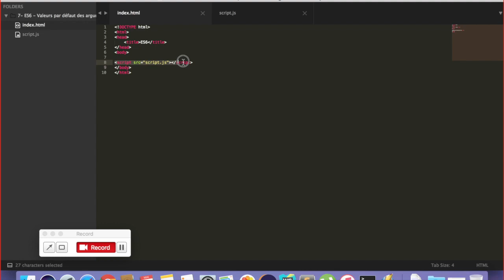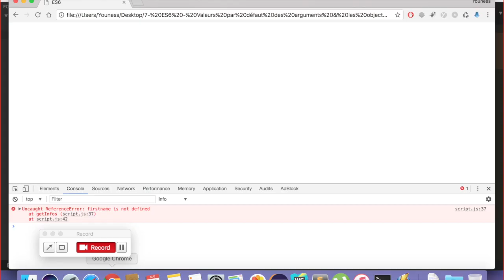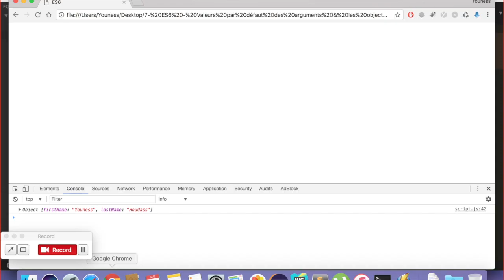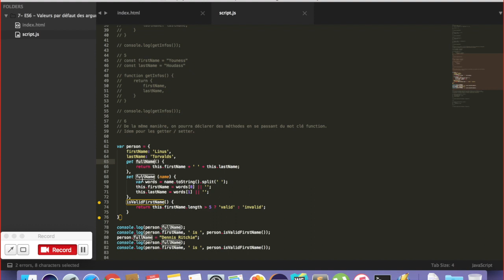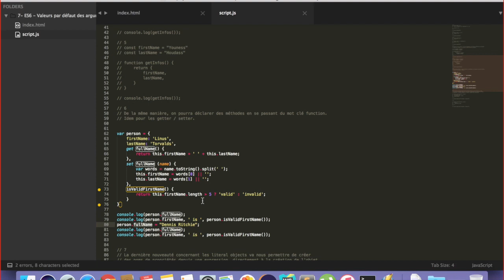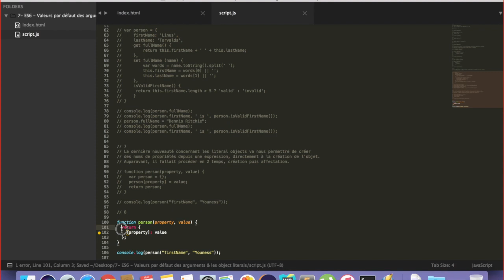7- ECMAScript 6 (ES6) - Valeurs par défaut des arguments & les object literals (En Français)